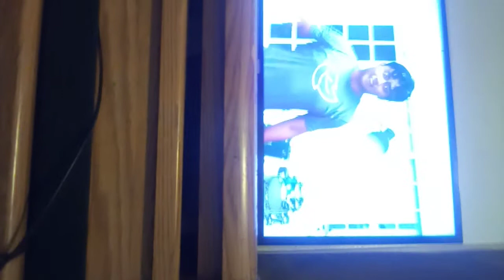I am watching YouTube I'm filming myself